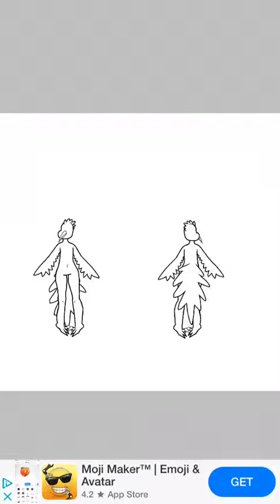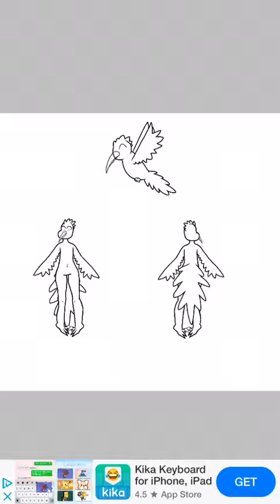GenderQueer Pride Flag Adopt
A Velociraptor and Hummingbird hybrid. 💖